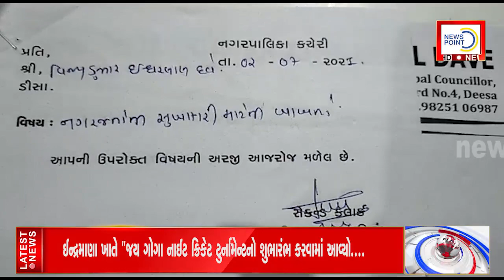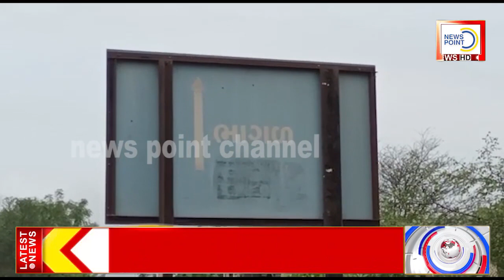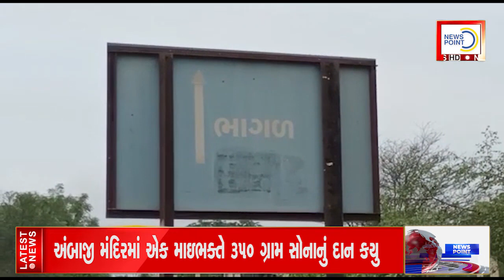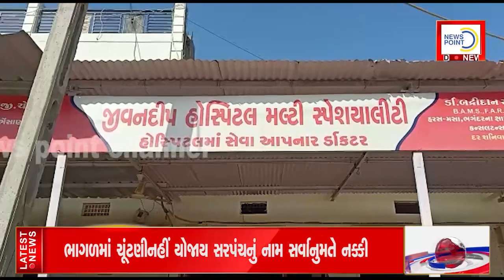news point channel 26 11 2021